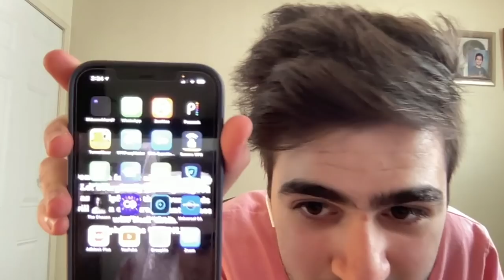Letting SIRI Decide My Brawler For 24 Hours...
2 Questions: will Siri bless me and will I unlock buzz? 🤔

the finger is pointing to some really cool stuff.

description club: welcome back. shhhhhh, this is a secret club. I want to post more than once a week but I also want to make sure that I'm consistent. Not sure what I'll do but I think I want to prioritize consistency first. We'll see! Thanks for all the support recently too! ❤️